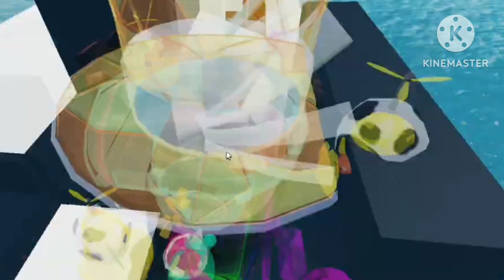the sinking of ss davao plane crazy